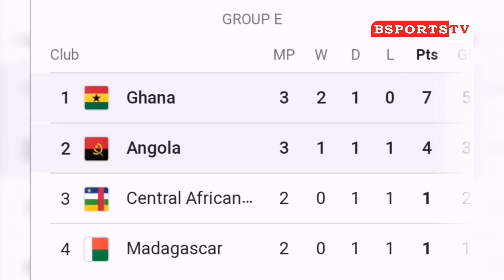Ghana Vrs Angola (1-0), Black Stars Players Rating Against Angola - AFCON 2023 Qualifiers